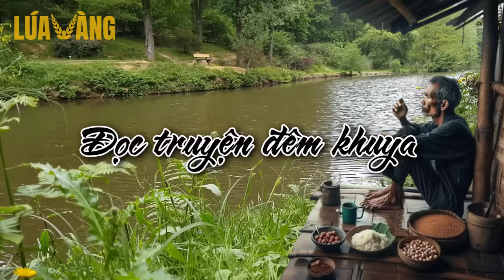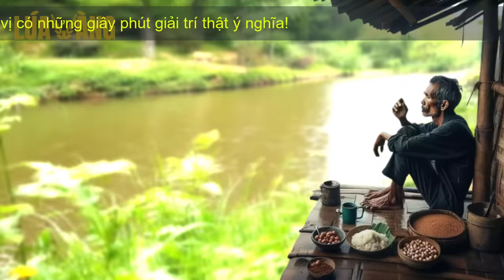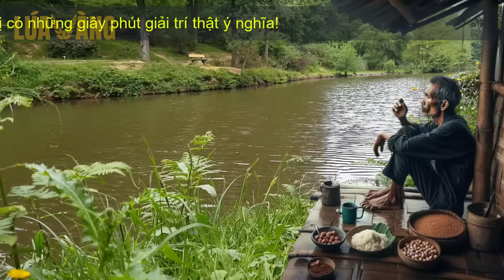GIÀ CÒN DẠI [Trọn Bộ] CỰC HAY - Truyện Đời Nghe Mà Thấm | Lúa Vàng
Truyện kể về ông lão tên Hoàng vốn chi ly keo kiệt mang tiếng ăn 1 cân sắt đùn ra cân mốt đinh, thế mà ko hiểu ma xui quỷ lối dẫn đường thế nào mà bỗng một ngày anh đang tâm rũ bỏ vợ con, mang hết nhà cửa đất đài tài sản để cung phụng người tình,  để rồi phải nhận cái kết đắng ngắt lúc về già. Đúng như câu nói Đường quang không đi đâm quàng bụi rậm
Câu chuyện đầy hấp dẫn lôi cuốn cũng là bài học sâu sắc cho những ai đã và đang bước vào giai đoạn tuổi xế chiều, hãy cẩn thận tiền nong tài sản trong thời buổi đầy rẫy âm mưu lọc lừa này, hãy trân trọng cuộc sống gia đình kẻo mất đi rồi thì có hối cũng ko tìm lại được nữa.

Xin mến chào Quý khán thính giả đã đến với kênh Lúa Vàng TV !

Với sứ mệnh chăm sóc đời sống tinh thần Quý khán giả gần xa. Xuyên suốt là những câu chuyện nhân sinh cảm ngộ,  triết lý cuộc sống, kể chuyện tuổi già, kể chuyện đêm khuya, đọc truyện đêm khuya, ca dao, bài học cuộc sống từ cổ chí kim... Lúa Vàng mong muốn chia sẻ tới Quý vị để chúng ta cùng nhau học tập, rèn luyện, cùng chung tay cống hiến và lan tỏa những điều ý nghĩa cho cuộc đời.

Cảm ơn ý kiến đóng góp và ủng hộ của Quý vị để Lúa Vàng có thêm nhiều động lực sản xuất ra nhiều nội dung chất lượng phục vụ đông đảo Quý khán thính giả.
Lúa Vàng xin gửi lòng biết ơn chân thành nhất tới tất cả Quý khán thính giả yêu quý của Lúa Vàng./.